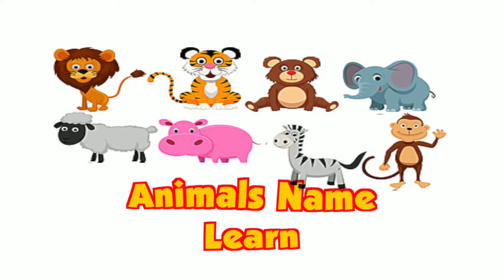Learn Animals names with Pictures in English | Free Shorts | Time pass Video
free eduction kids
Learn your kids Nursery Rhymes, ABCD Alphabet Song, Numbers, Colour for Kids, Animal Names for Kids, Multiplication Tables for Kids 1 to 10 in easy way (English & Hindi) Kids Learning Videos.